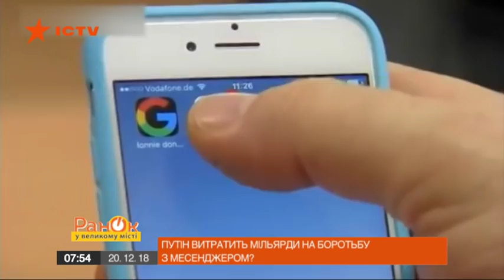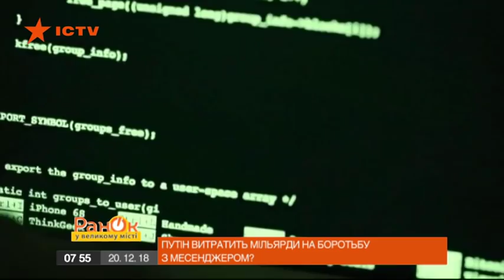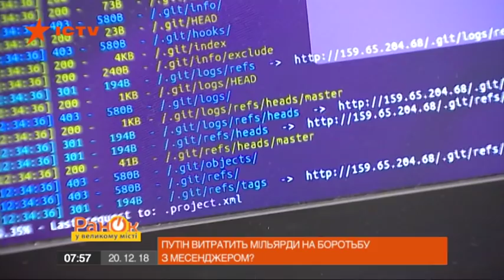Роскомнадзор планирует отобрать у людей соцсети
Устраивать митинги? Нельзя. Критиковать власть? Запрещено. Сидеть в Интернете? Тоже не будете. Кремль постепенно отбирает у россиян все.